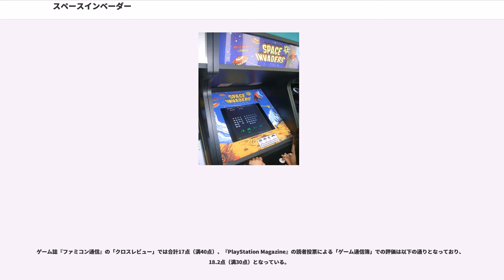スペースインベーダー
Atari 8ビット・コンピュータ用ゲームソフト
I-revoゲーム対応ソフト
MSX/MSX2用ソフト

『スペースインベーダー』（Space Invaders）とは、株式会社タイトーが1978年（昭和53年）に発売したアーケードゲーム。これを初めとする同社の後継製品、他社製の類似商品・模倣品を総称してインベーダーゲームと呼ぶ。

スペースは宇宙、インベーダーは侵略者を意味する英語で、侵略してくる宇宙人（インベーダー）を迎撃するシューティングゲームである（「開発」を参照）。画面上方から迫り来るインベーダー（敵キャラクター）を移動砲台の自機で撃ち、全滅させることを目的とする。時々上空に敵母艦のUFOが出現し、これを撃ち落とすとボーナス点を獲得できる。「敵キャラクターが攻撃を仕掛けてくるゲーム」としては、世界で初めて大ヒットしたゲームである。

敵弾を回避して敵を撃つというこのゲームシステムは『ギャラクシアン』などに受け継がれた。記録的な大ヒットにより著作権を無視したコピーゲームが氾濫し、それらを作ったメーカーは、後に家庭用ゲーム機向けコンシューマーゲームのソフトハウスとして世界的な存在となったものも少なくない。社会現象となり、ゲームセンターが次々に開店し、喫茶店やスナックのテーブルの多くがインベーダーゲーム用のテーブルに変わった。当作品は後に日本で数多く登場したシューティングゲームの始祖の一つとされる。

2018年、発売から40周年のこの年に、タイトーは発表会で初御披露目した6月16日を「スペースインベーダーの日」に制定、日本記念日協会に正式に認定された。

画面の中央やや上方に縦に5段、横に11列の計55のインベーダーが現れる。インベーダーはまとまって横移動をしながら、端にたどり着く度に一段下がって再び逆方向に進行する。これを繰り返すことによって、段々と下に降りてくる。インベーダーが画面最下部のプレイヤーの位置まで降りてきたら占領されたことになり、残機があってもゲームオーバーとなるために、それまでにインベーダーを全滅させなければならない。

自機は左右にしか動けず、攻撃も画面内に1発しか発射できない。自機の近くにはいくつかの陣地（トーチカ）があり、それに隠れながらインベーダーを攻撃する。陣地はインベーダーからの攻撃だけでなく、自機が陣地下から攻撃した場合も少しずつ破壊されていく。さらに、降りてきたインベーダーが触れることでも消滅してしまう。なお、画面がスクロールすることはなく、インベーダーや自機が画面からはみ出すことなどもない。

インベーダーを撃墜した際の得点は一番上の段が30点、その下の2段が20点、その下の2段が10点である。画面最上段にはUFOが通過するゾーンがある（UFOの得点参照）。逆に、敵インベーダーからの攻撃で自機が被弾した場合はミスとなり砲台を1門失う。

撃墜によりインベーダーの数が減ると徐々に移動速度が速くなっていく。残り10体を切るとかなりの速度になり、狙って打たないとすぐに降りてくる。ただし、インベーダーの移動速度は、右方向よりも左方向への移動の方が遅いため、これを利用して、左方向へ移動中に攻撃すると弾を命中させやすい。

画面内のインベーダーを全滅させると、最初の状態に戻りゲームが続行され、1面より（前の面より）も一段下にインベーダーが配置される。インベーダーに近い位置で攻撃するため、難度が上がるようになっているが、9面目から2面目の位置に戻り以降8面ごとの繰り返しになる。当初の設計ではこれがどんどん下がっていき、ついには絶対にクリアできない状況になるように設計されていたが、プログラムのバグにより8面をクリアすると9面目に行かず、1面に戻ってしまっていた。これにより、そこまでをミスせずにクリアできる腕があれば、理論上永久にゲームを続けることができ、実際に長時間プレイをする人もいた。

人気の理由は、100円で1時間以上遊べること（前述）、加えて敵が自機を認識して攻撃してくるアルゴリズムにある。当時のテレビゲーム黎明期、敵キャラクターが自機を攻撃してプレイを妨害する形態のゲームは存在したが、その「自機に対する攻撃」はあくまで擬似的な「障害物要素」であって、アルゴリズム的に自機に対し能動的に攻...